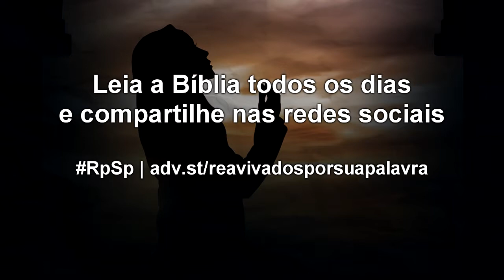Rute 4 - Reavivados por sua Palavra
Observe como Des demonstra Sua bondade ao longo desta história: (1) Ele provê alimento; (2) Ele provê um marido a Rute; (3) Ele provê um filho ao casal; e (4) Ele provê um rei, Davi. Esse é o nosso Deus!